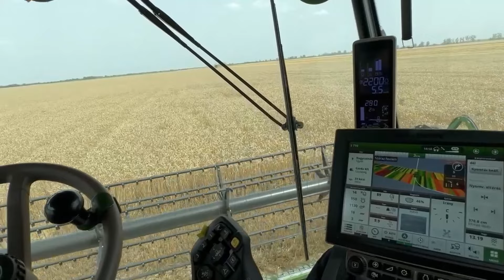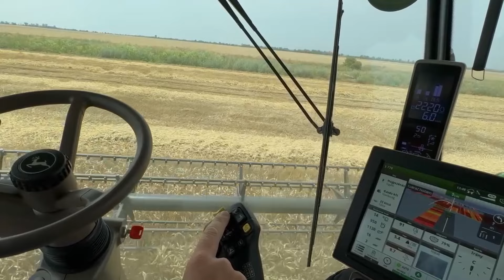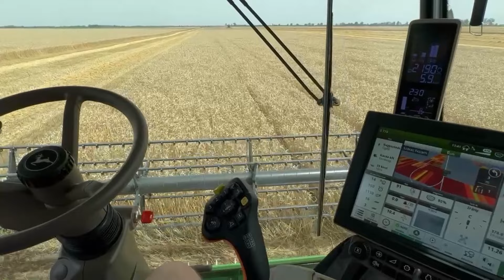John Deere S770 AutoTrac™ Turn Automation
John Deere S770 automata tábla végi forduló.